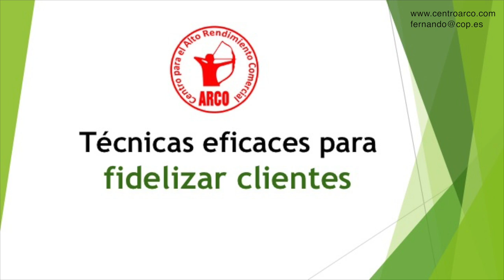Cómo fidelizar a tus clientes | Curso de técnicas de venta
El psicólogo Fernando Pena te explica técnicas para lograr que tus clientes te elijan a la hora de comprar. Estas estrategias de ventas para fidelizar clientes lograrán que tengas mayores ingresos y que tus clientes se sientan más satisfechos.

Si quieres fidelizar a tus clientes tienes que ofrecerles un gran valora añadido.